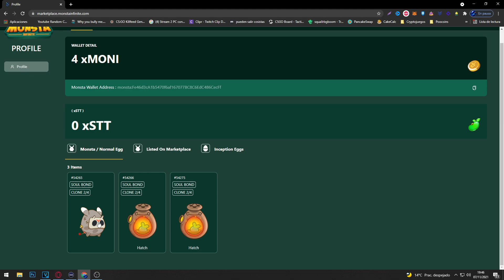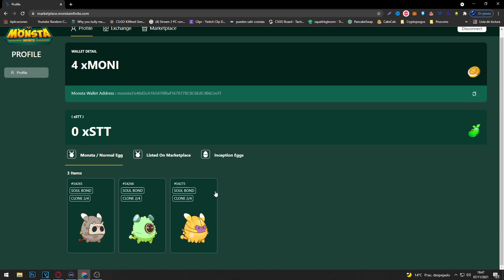🚀🔥MONSTA INFINITE🚀🔥 YA PUEDES VER TUS MONSTA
Espero que os ayude el video , recordad uniros a mi comunidad de discord para ayudarnos entre todos!

Sin duda una de las cosas mas importantes del proyecto es el sistema de breed / clonacion y en este video os explicamos por encima todo sobre este apartado.

Monsta infinite puede convertirse en un proyecto muy grande!

COMO FUNCIONA LA CLONACIÓN EN MONSTA INFINITE (BREEDING)

Monsta Infinite: Como funciona la CLONACION Explicacion COMPLETA

MONSTA INFINITE - TODO SOBRE EL MARKETPLACE Y EL BREEDING [NFT] [PLAY2EARN]